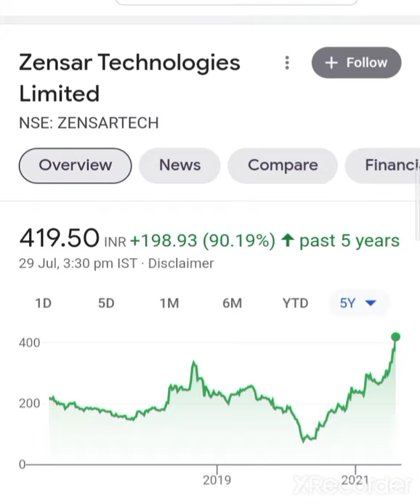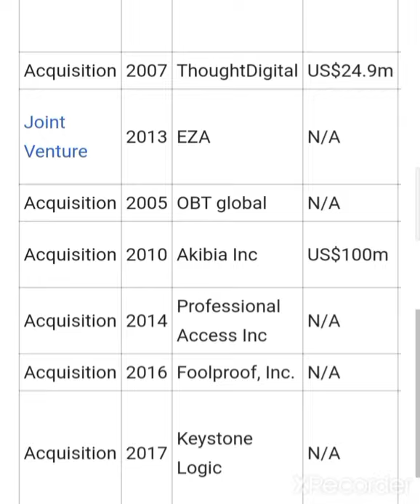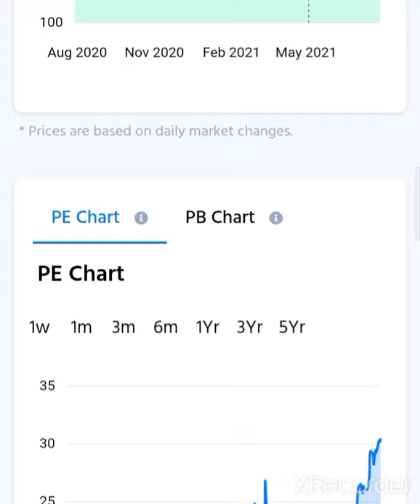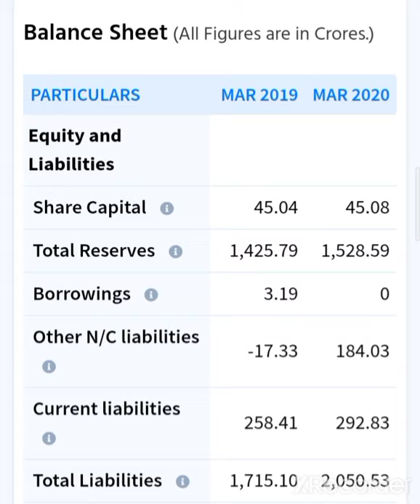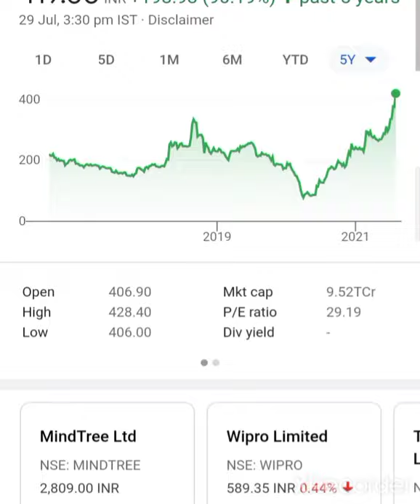Zensar Technologies Share Latest Targets Zensar Technologies Share Anylasis Zensar Technologies News